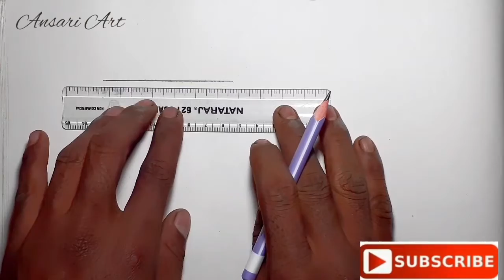बन्दूक का चित्र बनाऐ आसानी से How to draw hand pistle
My Tools_
                  3 Watercolor used

pistle ka chitra banaye